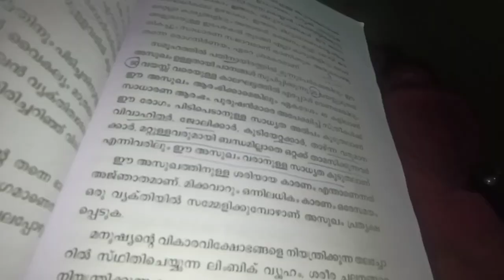ഇനി അങ്ങോട്ട് ഒറ്റക്കാണെന്ന് തിരിച്ചറിഞ്ഞ നിമിഷം 😞A Day In My Life Video | With my Kiddus | Calicut